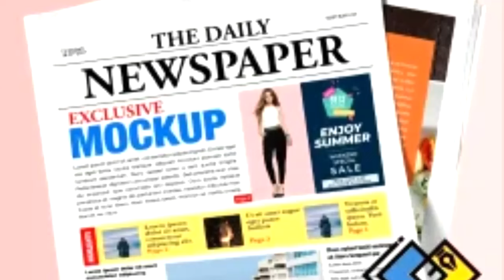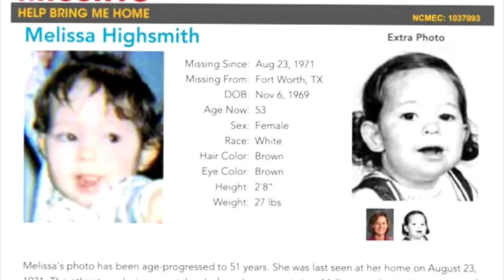Missing Daughter Found After Over 50 Years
Melissa Highsmith was just 22 months old when she was abducted by a babysitter in 1971. For decades, her family had no idea what had happened to her. They celebrated her birthdays every year, hoping against hope that they would one day find her. And remarkably, their perseverance paid off.

Melissa’s journey back to her family began with a simple DNA test. Her father, Jeffrie Highsmith, submitted his DNA to 23andMe, a popular genetic testing service. The results revealed a match with three grandchildren, who turned out to be Melissa’s children. After further testing, it was confirmed that Melanie Brown, also known as Melanie Walden, was indeed Melissa Highsmith.

What’s even more astonishing is that Melissa had lived in Fort Worth most of her life and never knew she had been kidnapped. She believed the woman who raised her was her mother and had no inkling of her true identity. Her family shared this revelation on a Facebook page called “WE FOUND MELISSA!!!” and are expecting the police to investigate what happened to the woman who abducted her.